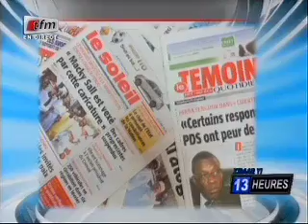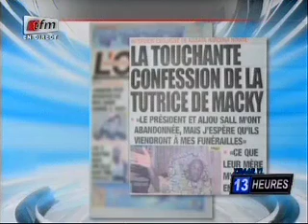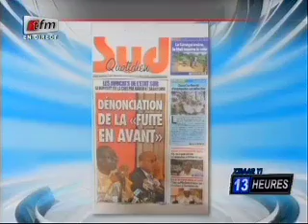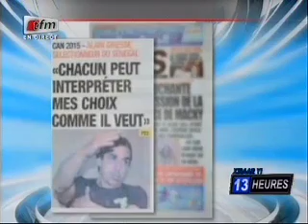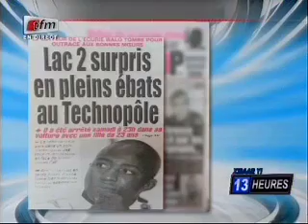Revue de Presse - 26 Janvier 2015 - Présentation: Mamadou M.diaye